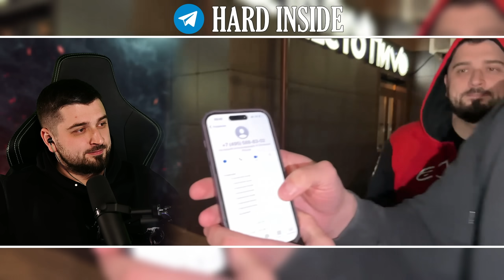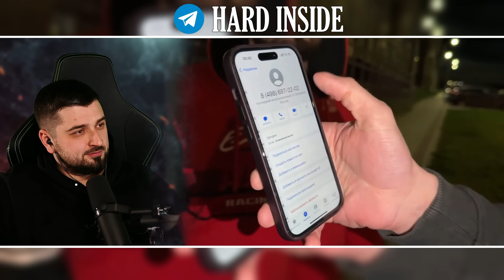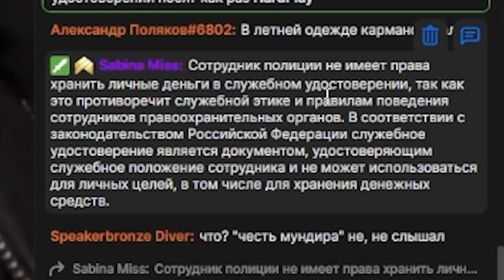HARD PLAY РЕАКЦИЯ ВЫПАЛИ ДЕНЬГИ ИЗ УДОСТОВЕРЕНИЯ ПОЛИЦЕЙСКОГО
В этом видео Хард Плей и Артем Вольф вернулись с проверкой на просрочку в тухлопритон.

HARD PLAY РЕАКЦИЯ НА ВЫПАЛИ ДЕНЬГИ ИЗ УДОСТОВЕРЕНИЯ ПОЛИЦЕЙСКОГО